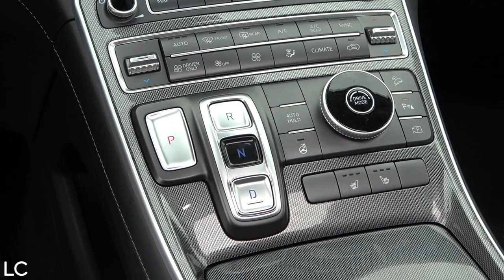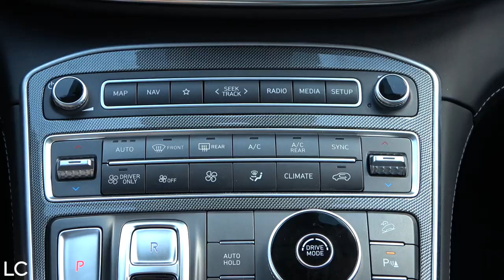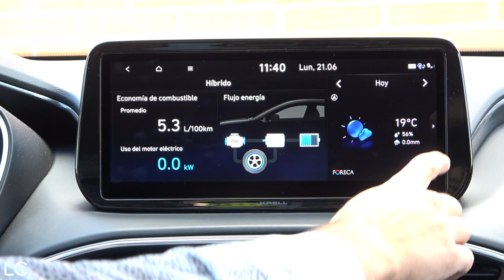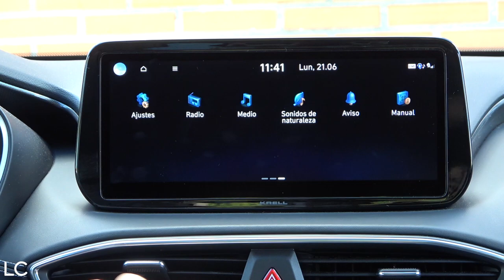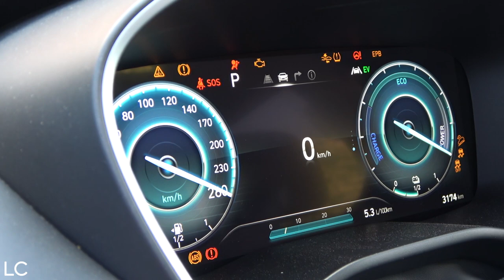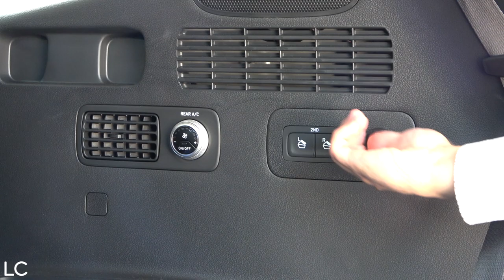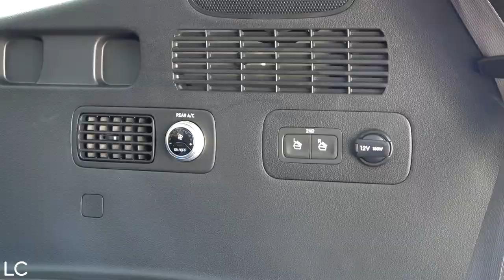HYUNDAI SANTA FE HEV 2021 / Review en español /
¡Muy buenas y bienvenidos a un nuevo vídeo de Loading Cars!
Hoy te presentamos la actualización del Hyundai Santa Fe, que ahora llega con versiones híbridas e híbridas enchufables con etiqueta ECO y 0 emisiones de la DGT.

En este caso estamos probando la versión híbrida convencional con tracción 4x2 y el acabado Tecno.

Si quieres verlo en profundidad quédate a ver la videoprueba ;)

Para cualquier duda o sugerencia contacta con nosotros en el apartado "contacto" en la web o a través de las RRSS.